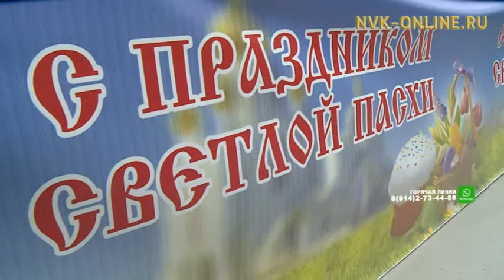Якутский «Царь-кулич» попал в Книгу рекордов России